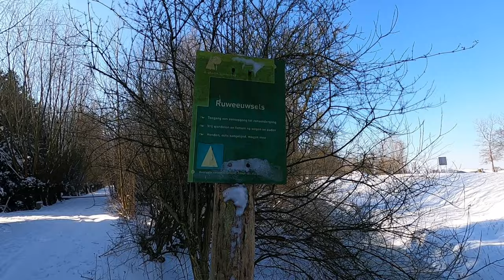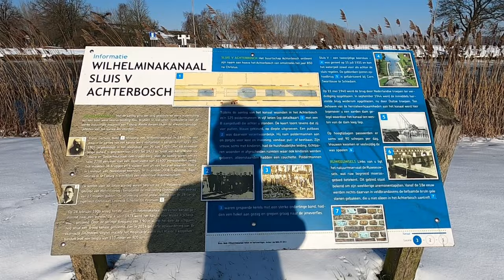Sneeuw-wandeling rond Sluis V en door Ruweeuwsels [edit]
12 februari 2021. This was filmed around the lock where my grandfather used to be the lock-keeper.